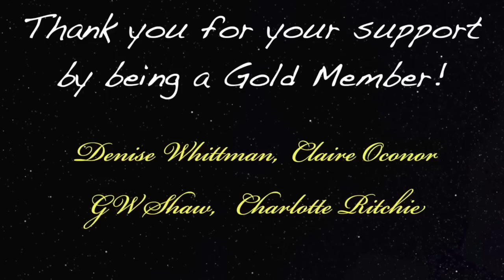Ex Criminal Changes After His Near Death Experience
Near-death experience podcast guest 564 is actor and author Jack W. Gregory who during his NDE experience went to hell for 4 minutes. After his near death experience he changed.

Digibyte  DMsrBPRJqMaVG8CdKWZtSnqRzCU7t92khE
Shiba      0x0ffE1bdA5B6E3e6e5DA6490eaafB7a6E97DF7dEe
Doge D8ZgwmXgCBs9MX9DAxshzNDXPzkUmxEfAV
Eth.         0x0ffE1bdA5B6E3e6e5DA6490eaafB7a6E97DF7dEe